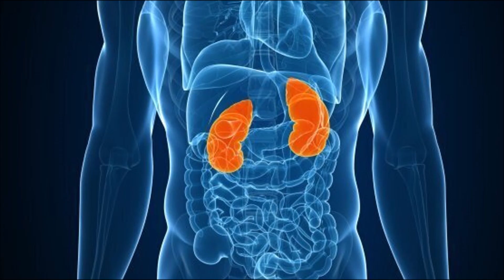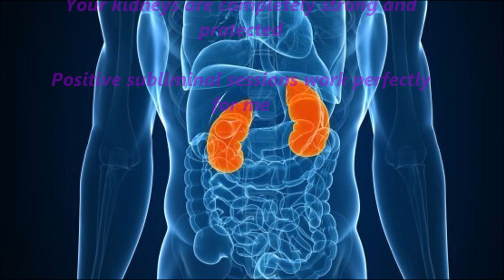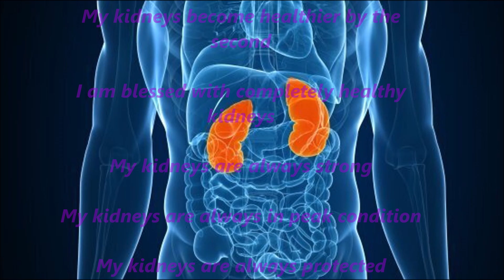Healthy Kidneys Subli-minal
- Use as many times as You want
- Just relax
- can be downloaded
- Contains both visual & audio affirmations

Affirmations list:
I have healthy kidneys

My kidneys become healthier by the second

I am blessed with completely healthy kidneys

My kidneys are always strong

My kidneys are always in peak condition

My kidneys are always protected

I am very grateful for my perfect kidneys

I am very grateful that my kidneys are always protected

Everyday My kidneys are in top condition

Everyday My kidneys are always protected

Your kidneys are completely strong and protected

Positive subliminal sessions work perfectly for me